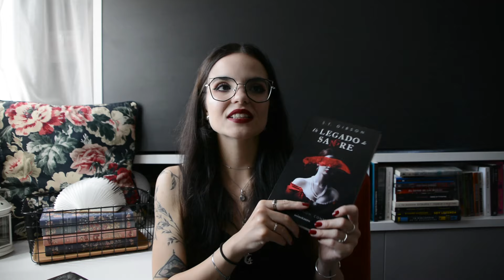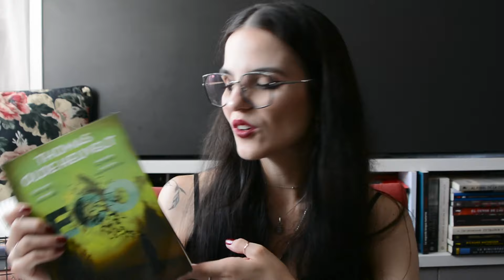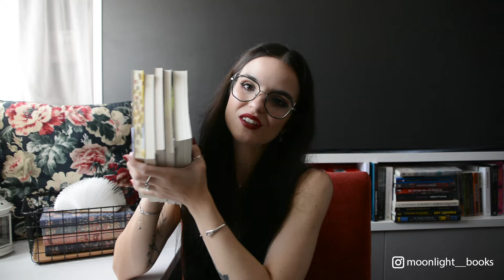5 NOVELAS DE TERROR con personajes LGTB 📚✨ lecturas para el MES DEL ORGULLO 🏳️‍🌈 | moonlight books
Para celebrar el mes del Orgullo os traigo un vídeo con recomendaciones de novelas de terror con personajes LGTB.
Qué libros añadiríais a esta lista?

Partes del vídeo:
00:00 Intro
00:55 Un hambre insaciable
03:48 Mandíbula
05:46 Un legado de sangre
07:25 La reina dentada
09:03 ECO
12:06 Despedida